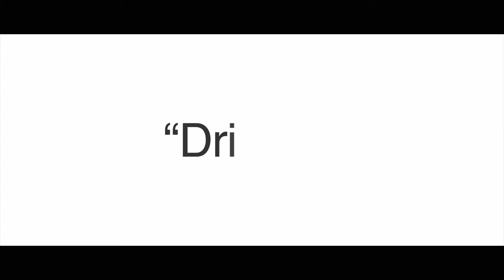20 Wateredge Court, Lauderdale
Conor Canning
Director I Sales Representative I Auctioneer
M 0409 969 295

Renee Kapitzke
Property Representative I Assistant to Conor Canning
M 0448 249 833